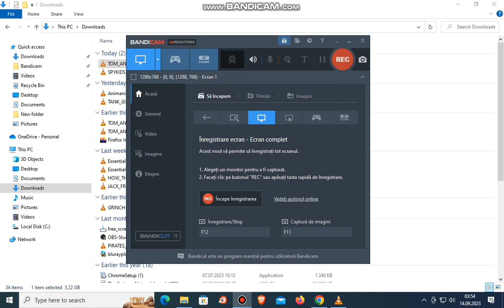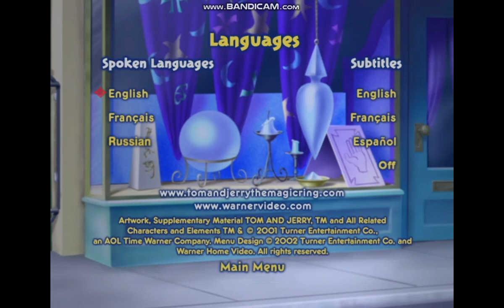Tom And Jerry The Magic Ring 2002 DVD Menu Walkthrough